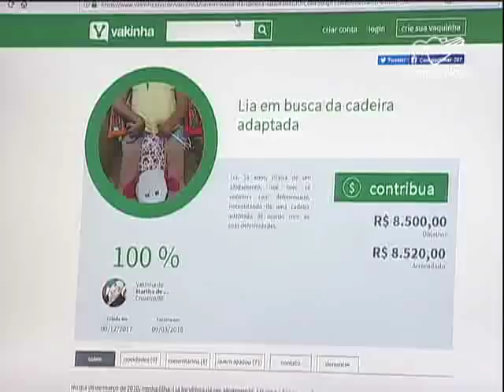Família do interior de São Paulo arrecada dinheiro para compra de cadeira adaptada-CN Notícias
Quem já enfrentou um problema de saúde em casa, sabe que todo o apoio é importante. Uma família do interior de São Paulo resolveu encarar a situação com muita união. A harmonia em casa foi parar na internet, em forma de pedido de doação.
Em menos de um mês a "vaquinha" online deu resultados e surpreendeu a todos.